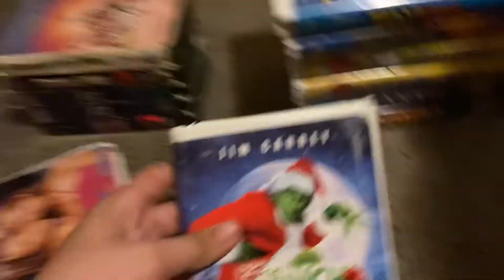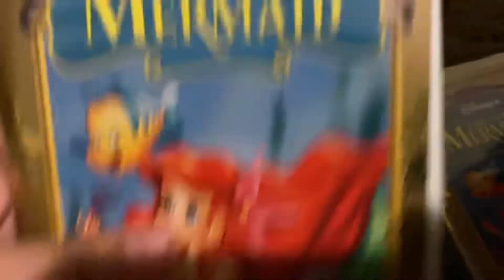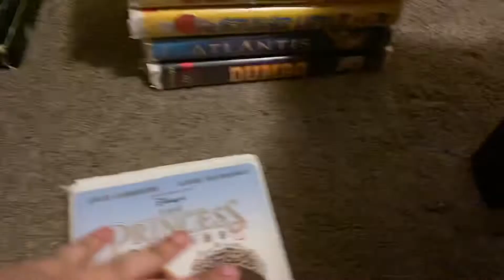My VHS Collection Part 2